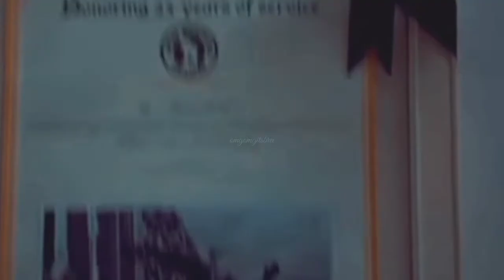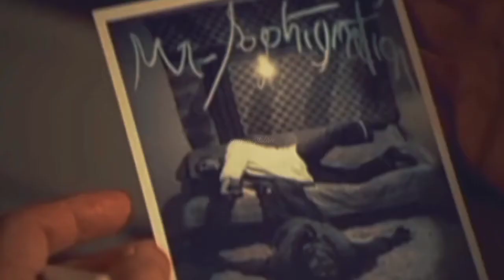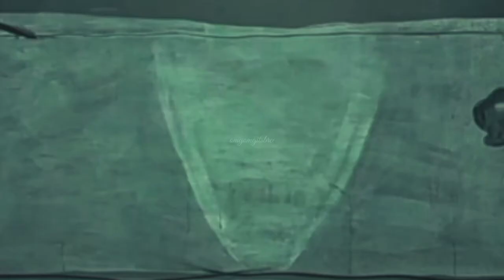The House that Jack Built movie tribute/ The House that Jack Built by Metallica *Requested*